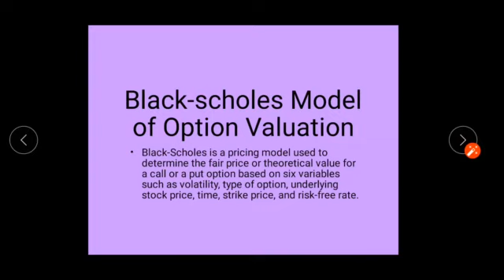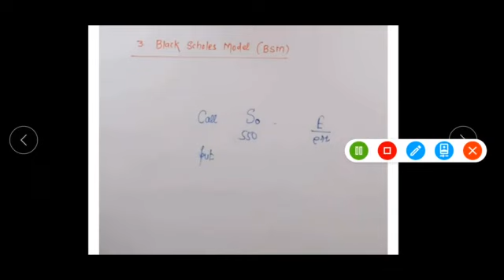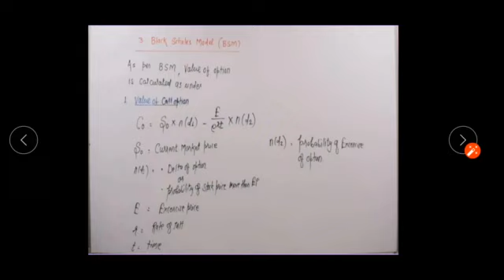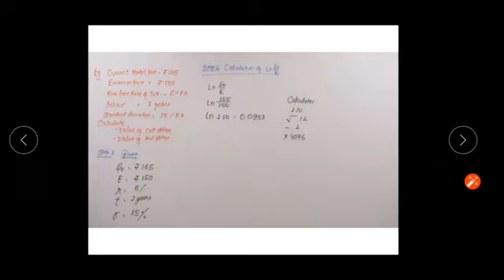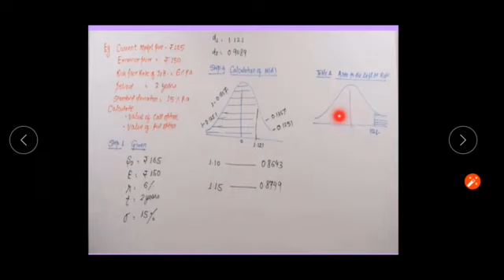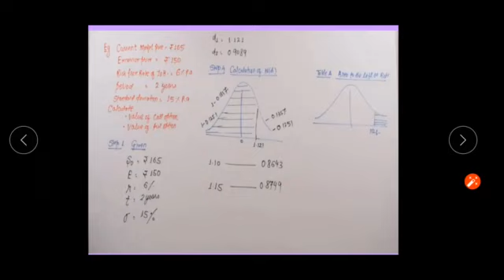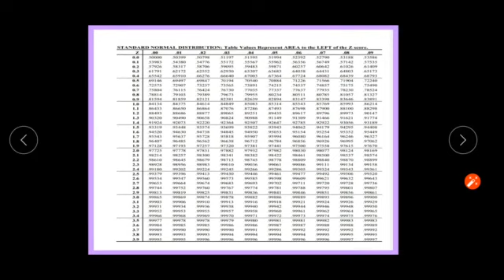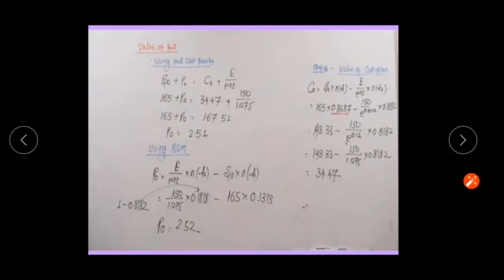Black and Scholes Model explained in Kannada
Online classes for M.Com ( During COVID19 lockdown)